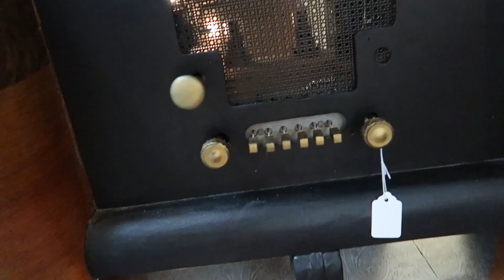Mannequin Search at the Antique Mall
Searching for a mannequin for my Joan of Arc cosplay.